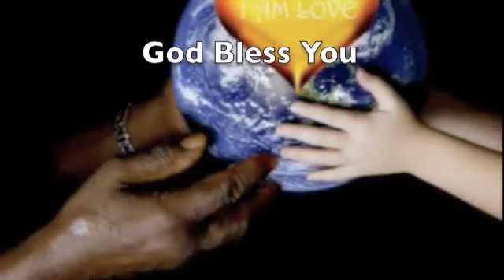~Ocean Save ~ Join the Wave~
Please Join the Wave ~ Ocean Save ~Preserve, save our oceans for our children's future to enjoy, to have.
Living Waters ~ Dedicated to all the beautiful inhabitants of our living seas. May we always appreciate the gift of their presence and respect the home that they reside and the abundance that they provide in the ONEness circle of life. Blessings to us all. Hugs, Gisl